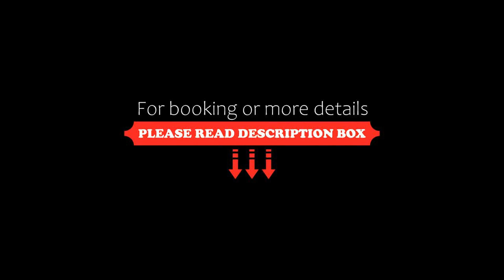Shivalik Hills Mussoorie, Mussoorie, India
About Property:
Shivalik Hills Mussoorie is located in Mussoorie, 3 km from Gun Hill Point, Mussorie and a few steps from Mussoorie Library. Featuring a 24-hour front desk, this property also provides guests with a restaurant. The property is 2.7 km from Camel's Back Road and 14 km from Kempty Falls.
At the hotel, every room comes with a wardrobe, bed linen and a balcony with a mountain view. At Shivalik Hills Mussoorie, every room is fitted with air conditioning and a flat-screen TV.
A buffet brea...
Property Type: Hotel
Address: Picture Palace, The Mall Road, Mussoorie Utrakhand Picture Palace, The Mall Road, Mussoorie Utrakhand, 248179 Mussoorie, India
Searching For
1. Shivalik Hills Mussoorie - Mussoorie - India
2. Shivalik Hills Mussoorie - Mussoorie - India Address
3. Shivalik Hills Mussoorie - Mussoorie - India Rooms
4. Shivalik Hills Mussoorie - Mussoorie - India Amenities
5. Shivalik Hills Mussoorie - Mussoorie - India Offers and Deals
Audio Credit:
Track Title: Reasons To Hope
Artist: Reed Mathis